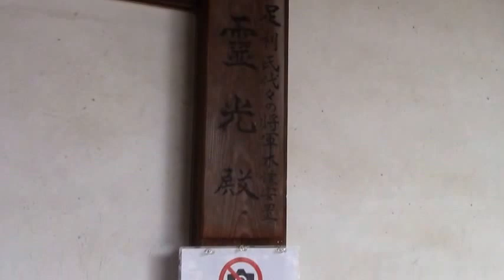外国人観光客への京都「等持寺」案内ー足利尊氏をまつる等持寺の庭園を拝観する②